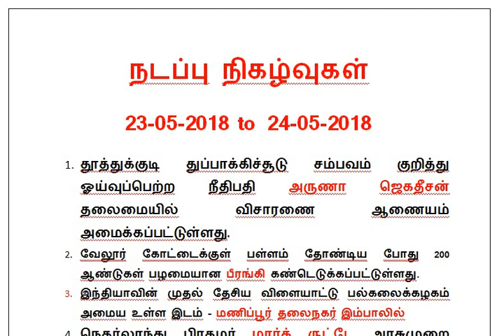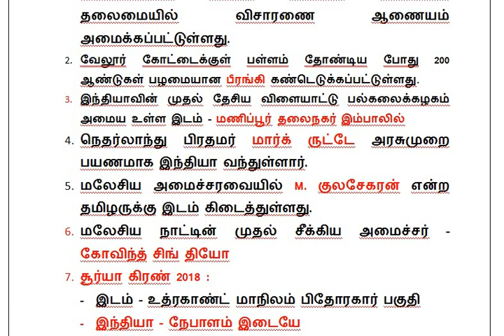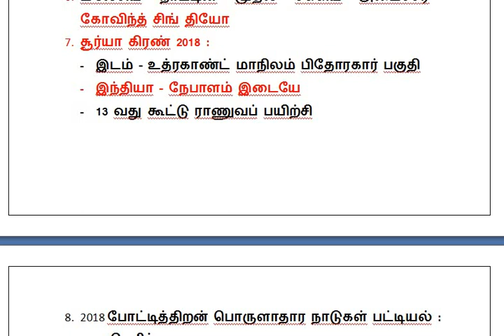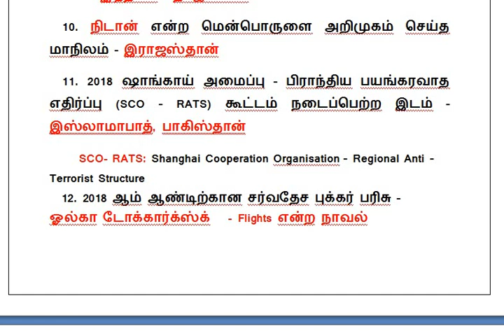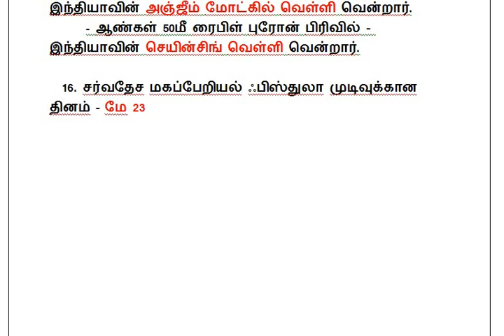DAILY CURRENT AFFAIRS 23-05-2018 TO 24-05-2018